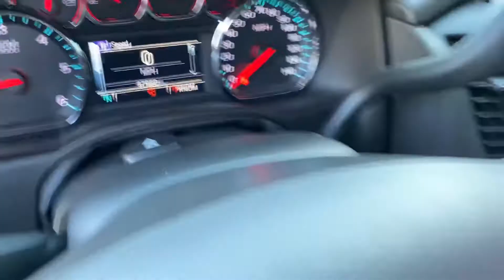JON-2016 LTZ TAHOE!!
2016 CHEVY TAHOE LTZ!!!